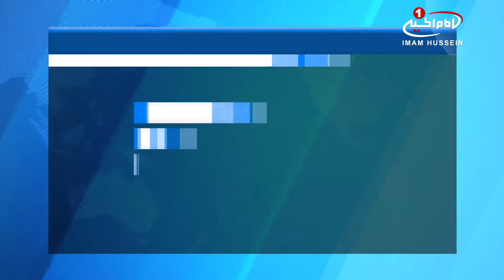اجرای طرح امنیتی ویژه رمضان، در مساجد کویت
وزارت کشور کویت به مناسبت ماه رمضان طرح ویژه امنیتی در مساجد اجرا کرده است.

وزارت کشور کویت با استقرار دوربین های دیجیتال و نیروهای امنیتی در مساجد در ماه رمضان، حفظ امنیت و کنترل تردد نمازگزاران به این اماکن را در دستور کار خود قرار داده است.

این نیروها متشکل از دو گروه بانوان و آقایان در مسجد جامع کویت و دیگر مساجد و مراکز رمضانیه مستقر شده‌اند تا از این اماکن عبادی در ایام رمضان حفاظت کنند.

در ایام ماه مبارك رمضان درب بسیاری از مساجد كویت به صورت شبانه‌روزی باز است و علاوه بر نمازهای پنج‌گانه، كلاس‌های متعدد آموزش قرآن كریم، مذهبی، تربیتی و اجتماعی در ساعات مختلف قبل و بعد از افطار در این اماكن برگزار می‌شود.

شایان ذکر است، سنی های تندرو، سال گذشته با یک حمله انتحاری به یکی از مساجد شیعیان به نام مسجد «امام صادق علیه السلام» در ماه مبارک رمضان ده تن از شیعیان را به شهادت رسانده و مجروح ساختند.

مسئولیت این حمله تروریستی را سنی های تندروی داعش بر عهده گرفتند.